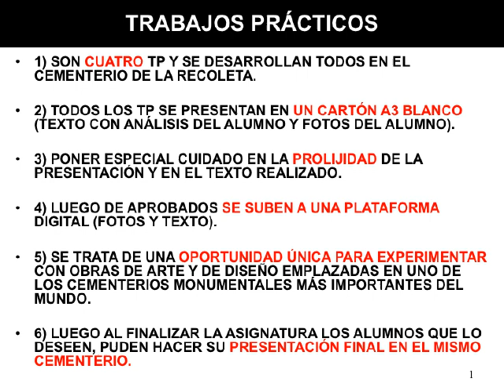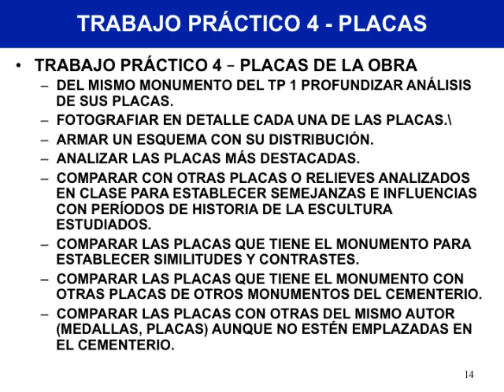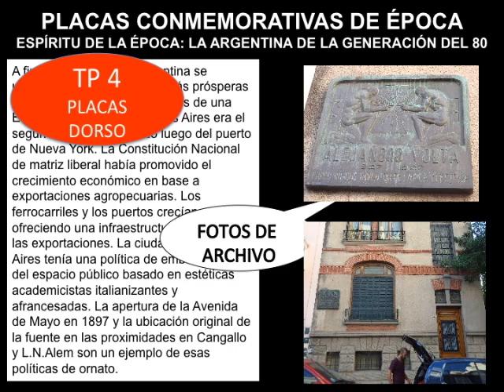MODELO TRABAJOS PRACTICOS CEMENTERIOS CÁTEDRA JUAN LAZARA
Guía para realizar los Trabajos Prácticos de la cátedra del Dr. Juan Antonio Lázara tal como se explicó en la Histórica Clase Pública en el Cementerio de la Recoleta. Aquí se explica cómo analizar un monumento funerario o bóveda estudiando su arquitectura, esculturas y relieves y placas conmemorativas. Agradecimiento a las autoridades del cementerio, su directora Dra. Sonia Del Papa Ferraro, Susana Gesualdi, Sergio Capurso y universidades participante: UADE. UdeMM,, ESEADE, UMSA  y UBA.